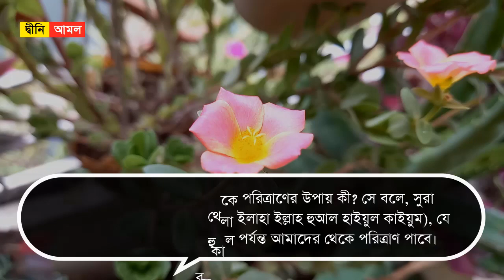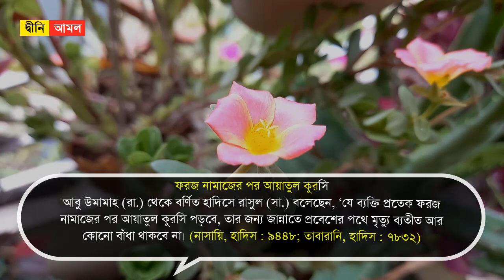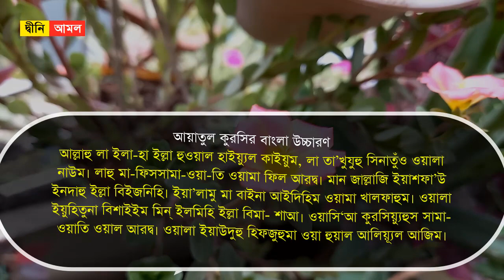সকাল-বিকাল চলতে-ফিরতে ছোট দোয়াটি পড়ুন । মৃত্যুর সঙ্গে সঙ্গে জান্নাতে যাবেন by Dini Amol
সকাল-বিকাল চলতে-ফিরতে ছোট দোয়াটি পড়ুন । মৃত্যুর সঙ্গে সঙ্গে জান্নাতে যাবেন

কোরআনের শ্রেষ্ঠ আয়াতঃ
উবাই বিন কাব রা. থেকে বর্ণিত হাদিসে রয়েছে, রাসুল সা. উবাই বিন কাব রা.-কে জিজ্ঞেস করেছিলেন, ‘তোমার কাছে কোরআন মজিদের কোন আয়াতটি সর্ব মহান? তিনি বলেছিলেন, (আল্লাহু লা ইলাহা ইল্লা হুআল্ হাইয়ুল কাইয়ুম… অর্থাৎ আয়াতুল কুরসি) তারপর রাসুল সা. নিজ হাত দিয়ে তার বুকে আঘাত করে বলেন, আবুল মুনজির! এই ইলমের কারণে তোমাকে ধন্যবাদ। (মুসলিম, হাদিস : ১৩৯৬)

ফরজ নামাজের পর আয়াতুল কুরসিঃ
আবু উমামাহ রা. থেকে বর্ণিত হাদিসে রাসুল সা. বলেছেন, যে ব্যক্তি প্রতেক ফরজ নামাজের পর আয়াতুল কুরসি পড়বে, তার জন্য জান্নাতে প্রবেশের পথে মৃত্যু ব্যতীত আর কোনো বাঁধা থাকবে না। (নাসায়ি হাদিস- ৯৪৪৮)

আল্লাহ তায়ালা আমাদের সকলকে এই আমলটি প্রত্যেক নামাজের পর ১ বার করে করার তাওফিক দিন। আমিন।